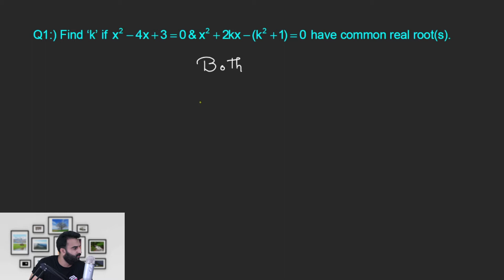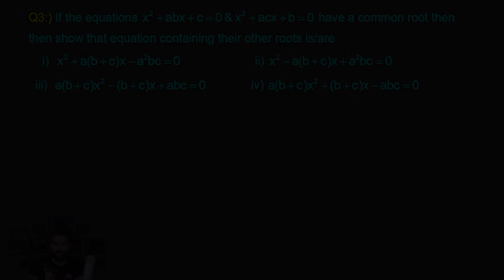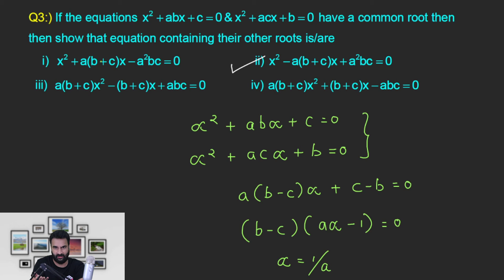Quadratic Equation DPP 4 Solutions | Common Roots | Class 11 Maths | IIT JEE CBSE | Mathbook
Quadratic Equation DPP 4 Solutions | Common Roots | Class 11 Maths | IIT JEE CBSE | Mathbook | Nitin Gurbani